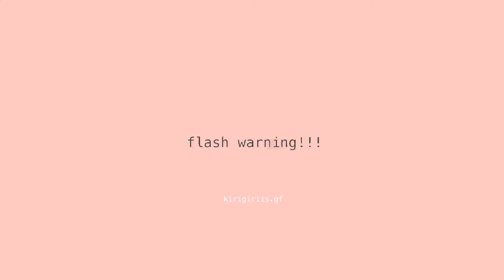kyoko kirigiri edit bc she’s bae✋ (flash warning)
this is my first post, EXCUSE WHY THIS LOOKS SO OUT OF TIME AT THE BEGINNING !!
hi everyone i hope ur day is going great🙋‍♀️
anime : danganronpa
character : kyoko kirigiri